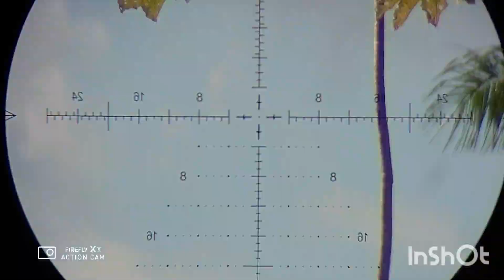precision is not improvised barrel TJ .217 1:16 of 450mm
AirgunLR